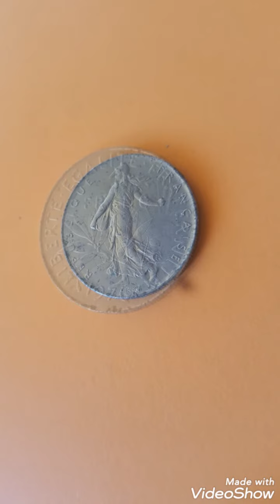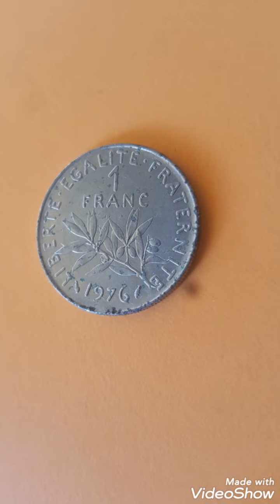1976 Frensch 1 franc